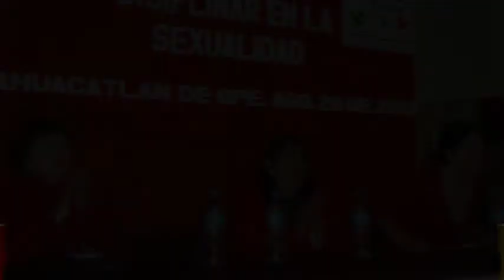JOVENES ESTUDIANTES DE AHUACATLAN DE GUADALUPE RECIBEN CONFERENCIA